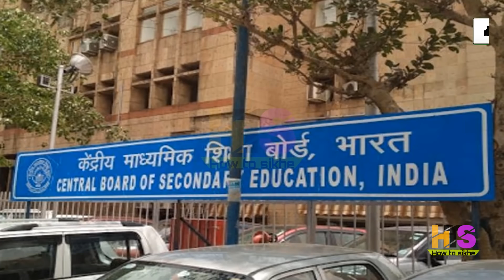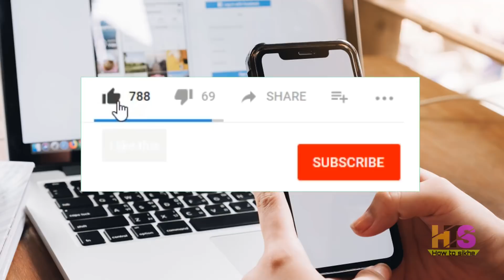✏CBSE Compartment Cancel 2020 Big Update📰 CBSE Board Compartment Exam Date Class 10, 12th News Today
*Queries solved*
1) cbse board exam 2020
2) cbse board exam 2020 class 10
3) cbse board exam 2020 class 12
4) cbse exam 2020 news
5) cbse board exam 2020 new rules
6) cbse board exam 2020 important questions
7) cbse 2020 EXAM NEWS TODAY
8) CBSE 2020 TODAY UPDATE
9) cbse 2020 sample paper class 10
2) class 10, class 12 board examinations
3) cbse compartment 2020 exam date
4) cbse compartment form 2020
5) how to fill cbse compartment form 2020
6) compartment exam 2020 cbse class 10
 exam schedul cbse exam date sheet 2020
cbse copy rechecking 2020 latest news
cbse revaluation 2020 online, cbse revaluation 2020
cbse compartment exam date 2020, cbse supplementary exam 2020
cbse compartment 2020 exam schedule
cbse compartment 2020 news
cbse board compartment exam 2020
cbse board 12th compartment
cbse board 10th compartment